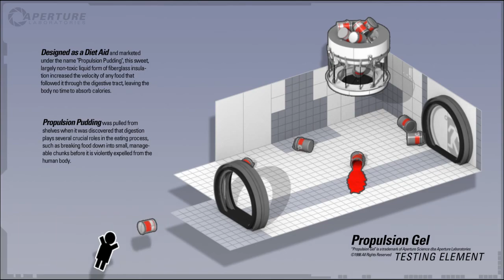Portal 2 - Speed End